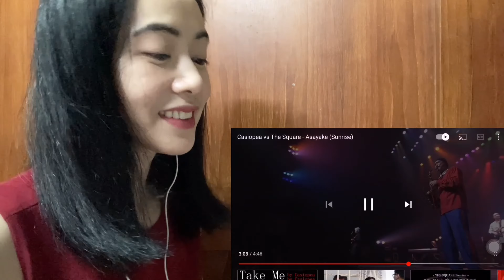First Reaction to Casiopea 3rd カシオペア and The Square - Asayake (Sunrise)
This is a fan-made reaction video to Casiopea 3rd カシオペア and The Square song performance called Asayake (Sunrise)

Thank you guys for listening with me, I’ll see you all soon.